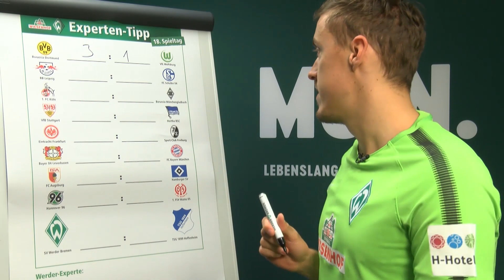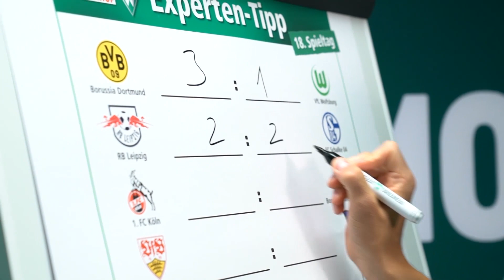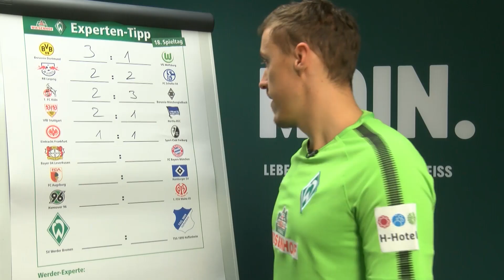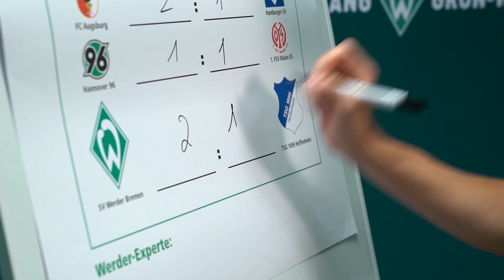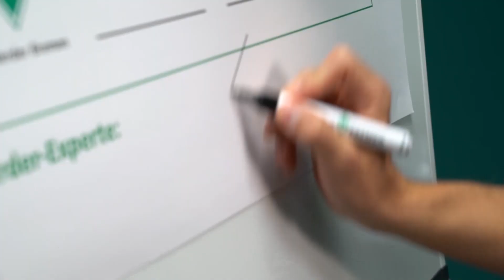Gewinnspiel: WIESENHOF: Werder-Expertentipp 18. Spieltag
Das Warten hat ein Ende. Endlich geht die Bundesliga wieder los. Am Wochenende spielt Werder Bremen gegen den TSG 1899 Hoffenheim. Max Kruse hofft auf einen positiven Ausgang für WERDER und tippt auf einen 2:1 Heimsieg.

Willst du nächstes Jahr im Zillertal dabei sein?

Dann melde dich für das WIESENHOF Tippspiel an. Neben gleich 2 Hauptpreisen warten viele weitere Gewinne auf dich.